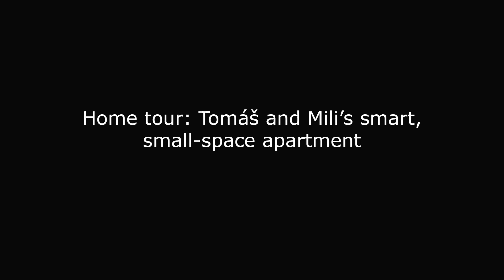Tomáš and Mili’s smart, small-space apartment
Tomáš and Mili renovated this 79m2 apartment using their skills as IKEA co-workers to make the most of limited space. The apartment now includes a bedroom, a study, a bathroom, balcony and spacious living area.

See inside their dream apartment where they planned everything together from scratch, while not forgetting their two friendly cats.

Video created in Tomáš & Mili’s home in Prague.